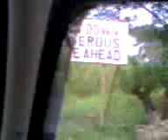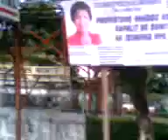Daet - Bagasbas Tricycle joy ride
A joyride from Bagasbas-Daet with a dog somewhere around 0:58 .